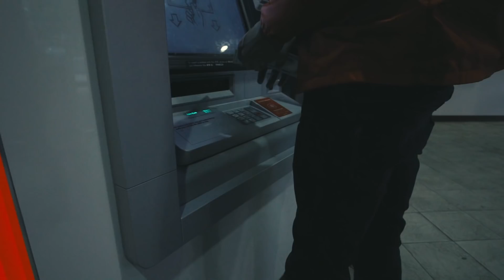DRAMA.- ROAD TO POTENTIAL VLOG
DAY TO DAY VLOG WITH @DRAMAB2R SHOT BY @LIXMONEY !